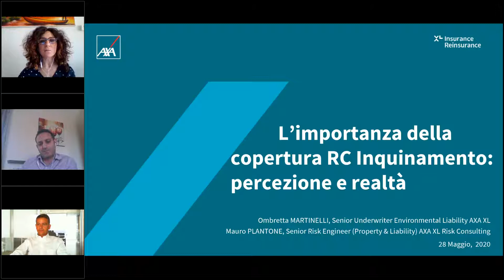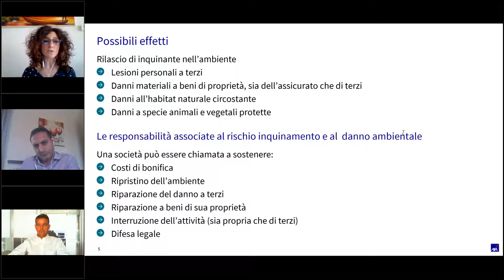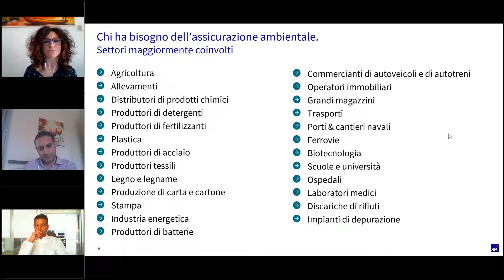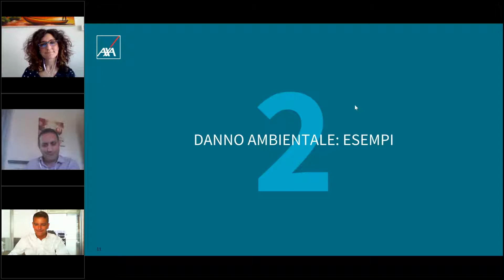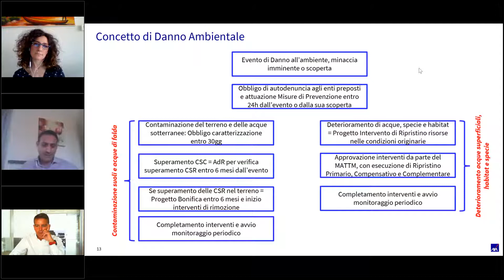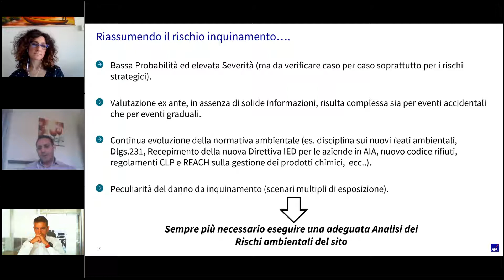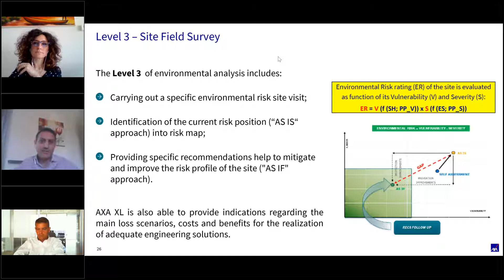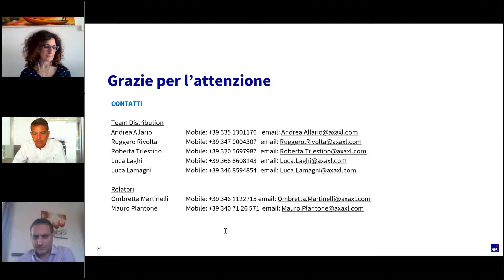L’importanza della copertura RC Inquinamento: percezione e realtà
I casi di danno da inquinamento sono ormai diventati frequenti sia in Italia che all’estero e qualunque tipologia di attività ne può essere coinvolta. E’ sempre più stringente ed attuale la necessità di ricercare sul mercato soluzioni assicurative taylor-made per la protezione dei propri asset in caso di danni ambientali. In questo webinar, secondo incontro 2020 dell'AXA XL Insurance Academy in collaborazione con ANRA, abbiamo discusso di come, grazie all'esperienza della compagnia nei rischi industriali unita alla possibilità di integrare nella propria offerta un’analisi di rischio a livello ingegneristico, sia possibile offrire una soluzione completa che risponda alle esigenze di mercato in materia di prevenzione e gestione del rischio ambientale.
Partecipano Ombretta Martinelli - Senior Underwriter Environmental Liability AXA XL , Mauro Plantone - Senior Risk Engineer (Property & Liability) AXA XL Risk Consulting e Alessandro De Felice - Presidente ANRA e Chief Risk Officer Prysmian Group.